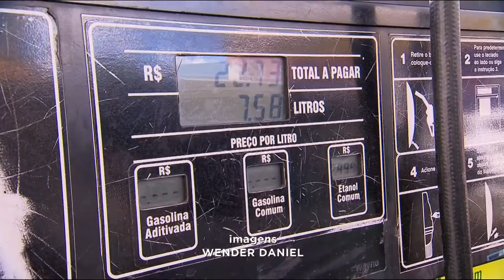GR - Preço na bomba preocupa consumidor - 01-06-2018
Gasolina e etanol subiram de preço depois da greve dos caminhoneiros. O PROCON diz que vai fiscalizar.